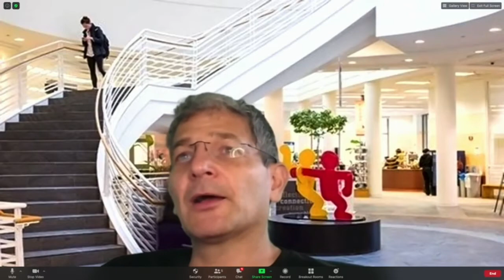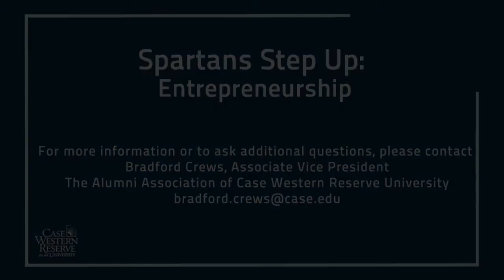Spartans Step Up: Entrepreneurship (July 16, 2020)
Michael Goldberg
Executive Director, Veale Institute for Entrepreneurship
Associate Professor of Design and Innovation, Weatherhead School of Management

Eric Hanson (CWR ‘01)
Partner
Wilmer Cutler Pickering Hale and Dorr LLP (WilmerHale)

Alex Derbes (CWR ‘00)
Portfolio Manager
Gilder Gagnon Howe & Co.

Ram Fish (CWR ‘95; GRS ‘95, computer engineering)
Founder & Chief Executive Officer
19Labs

Presented by: The Alumni Association of Case Western Reserve University